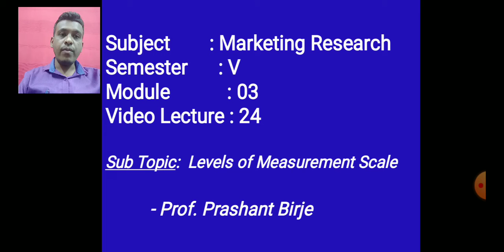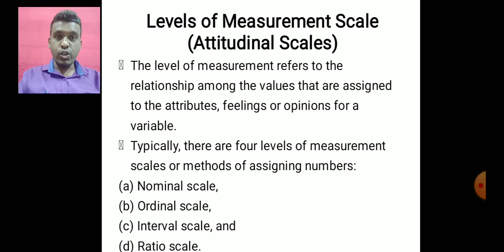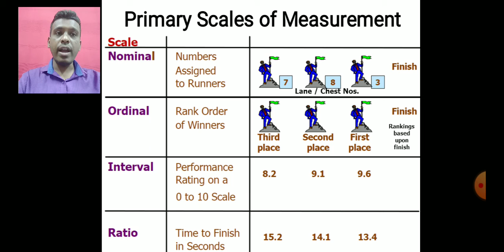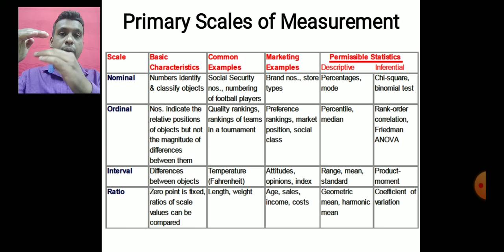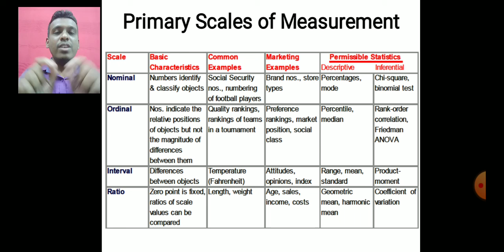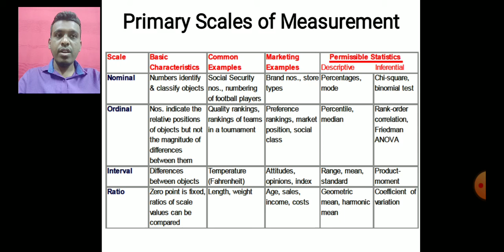5th Semester Subject: Market Research Module-3 Video No-24